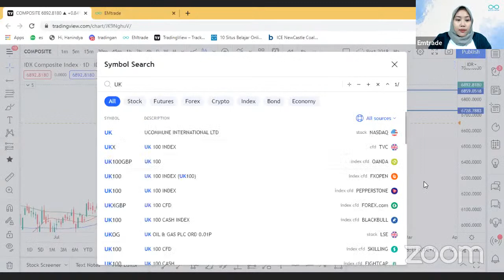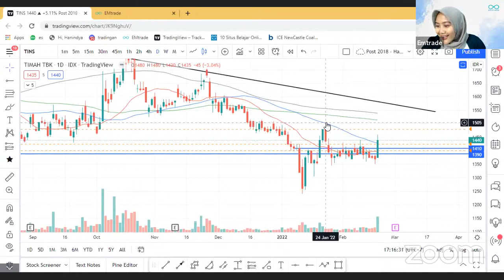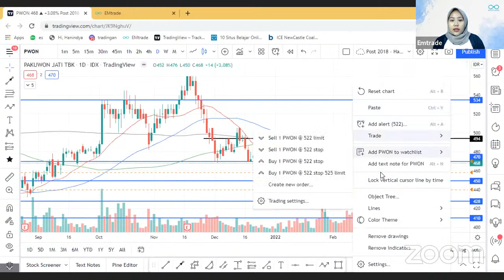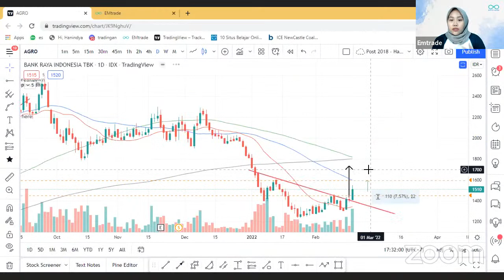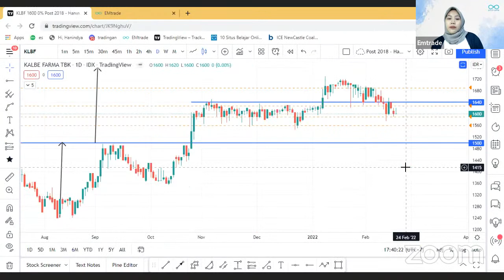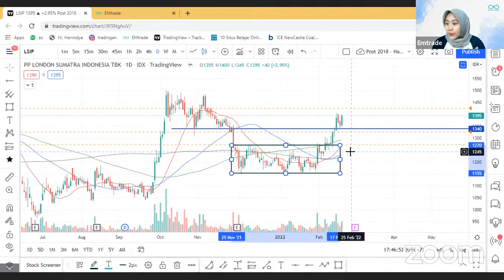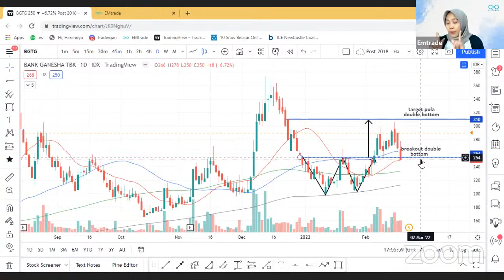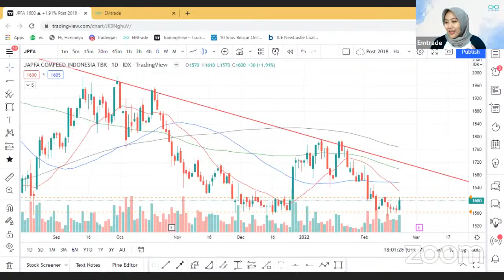EMTRADEMOLOGY : IHSG Optimis, Saham Apa yang Mesti di Beli?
Salam profit!